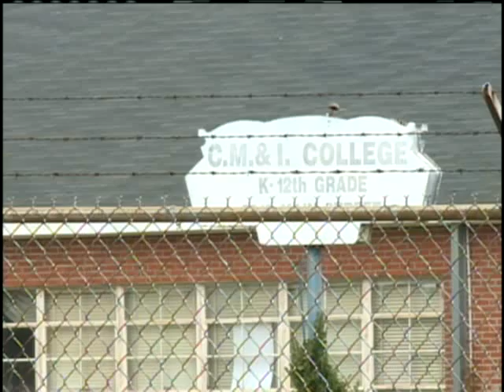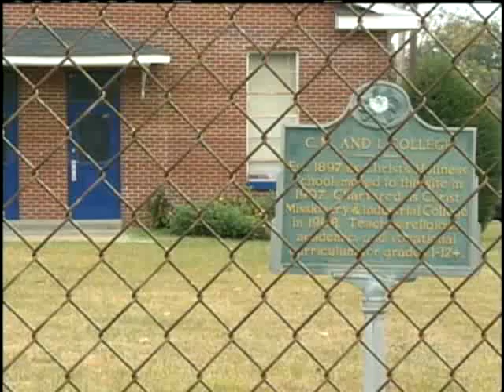4 CM&I Students Face Sexual Battery Charges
Jackson police arrested four teens, who are accused of sexual assault on an 11-year-old girl.